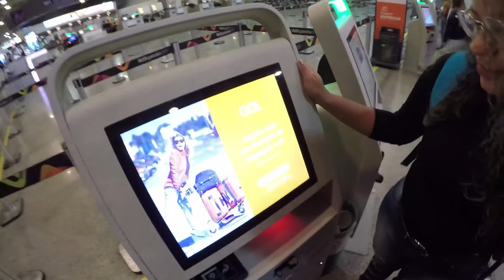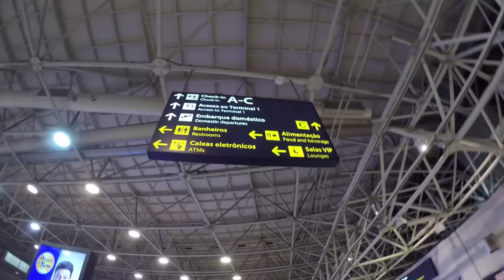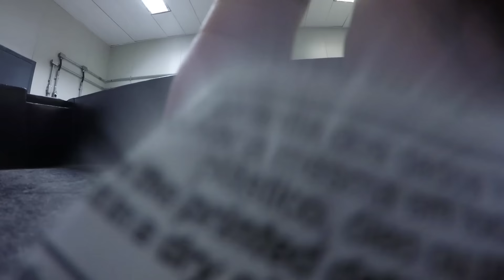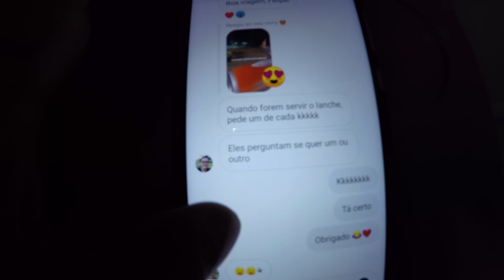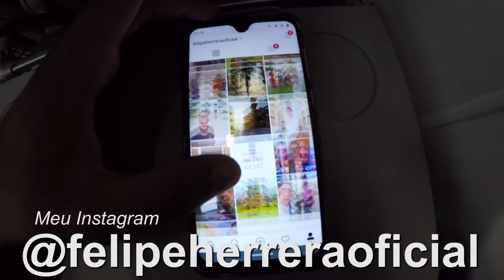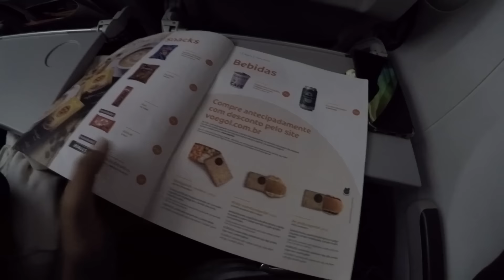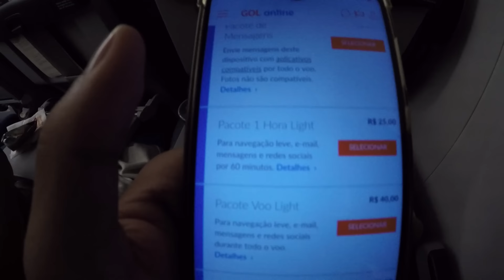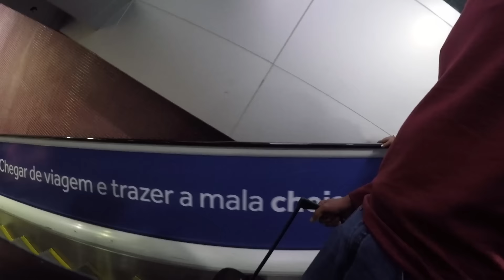Assim foi o MEU PRIMEIRO VOO | Como é viajar de avião?